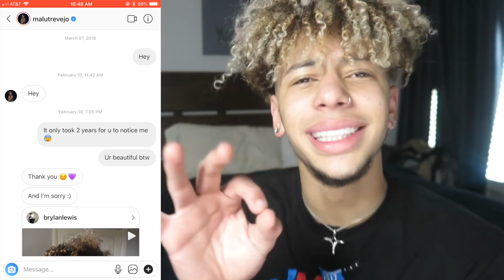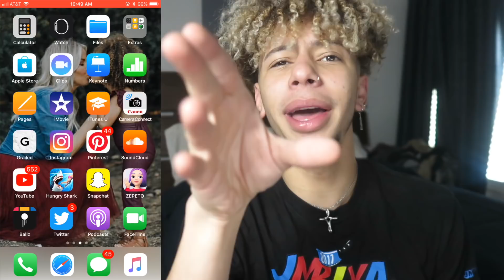Malu Trevejo DM's Me AGAIN! (PROOF)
Original Video :

YouNow: Dex Reacts

VLOGS
REACTIONS
CHALLENEGES
LIVE STREAMS